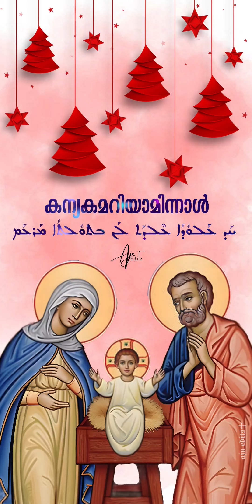കന്യകമറിയാമിന്നാൾ പെറ്റാളുണ്ണിയെ.. ❤️🙏 (Syriac) മലങ്കര സഭ ആരാധനാ ഗീതം ♱ Fr Behanan Koruth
കന്യകമറിയാമിന്നാൾ പെറ്റാളുണ്ണിയെ.. ❤️🙏 (Syriac) മലങ്കര സഭ ആരാധനാ ഗീതം :
♱ Orthodox Liturgical Hymns of Nativity of Our Lord' Jesus Christ
Voice : Fr Behanan Koruth